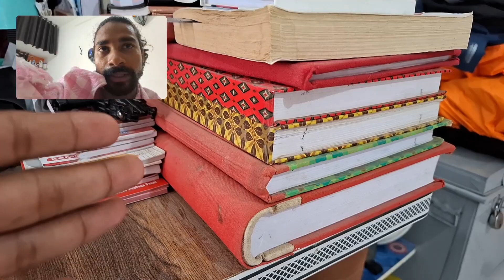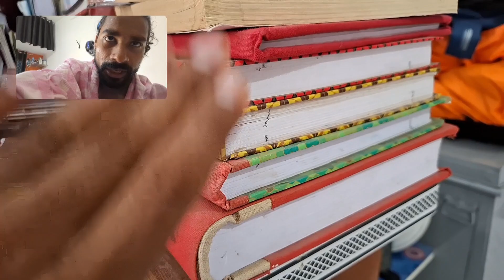CM, काफिला | Gorakhpur Airport 2024 | mrnikhilraj 😎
हिंदी ही मेरी जुबां है। - MR. NIKHIL RAJ